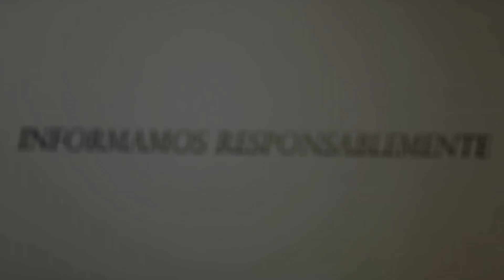GRUPO DE DANZA FOLCLÓRICA ESCUELA NIEBOROWSKY / SEMANA EGRESADOS LPS 2023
La institución pertenece al circuito educativo 06, Dirección Regional Educativa Grande del Térraba.